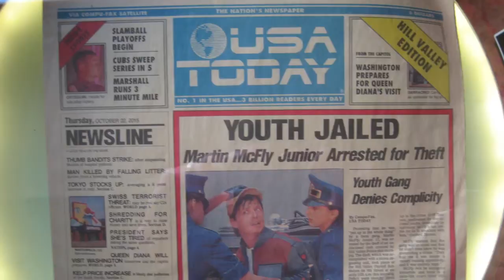Planet Hollywood BTTF Suite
During a recent visit to Las Vegas Nevada, I was able to check out the Panoramic Suite at the Planet Hollywood Hotel and Casino that is themed after Back to the Future.  The room has a GREAT view of the Las Vegas strip, but I was more concerned with the props to look at INSIDE the room!  Props included Marty's 1955 Cowboy Costume, Docs 1885 Hat, the Pink Mattel Hoverboard, 2015 Police Women Costume, 2015 Police Car Magnet, Western Union Letter, Save the Clock Tower Flyer, Cusco YOU FIRED Fax, Greys Sports Almanac Dust Jacket and the 2015 USA Today Newspaper with Marty Jr. on it.  More pictures of this exhibit and other BTTF props found at Planet Hollywood Locations around the world can be found in the ADVENTURES BLOG of my webpage!